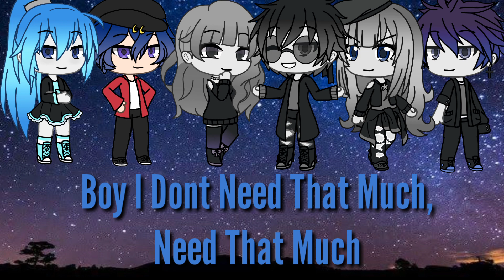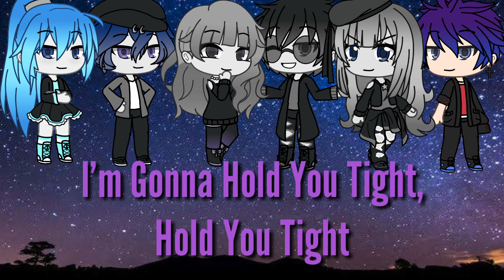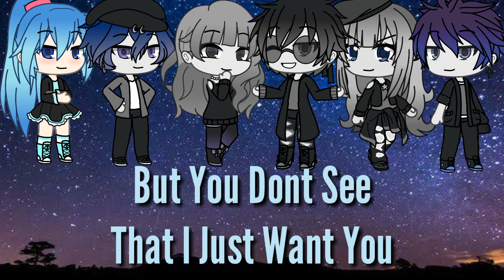Be With You || Gacha Nightcore || Flance Gacha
Hello Guys,

This is going to be a new series in Music Form. Its called Gacha Nightcore. It will have Various Types of songs like Kpop, Gacha Songs, Fnaf Songs etc.

Songs
Be With You - Monday ft. Lucy

Characters
Adam
Lizzy
Crystal
Ben
Nadie
Gabriel

Apps
Gacha Life
Ibis Paint X
Pixel Lab
Yt studios
KineMaster
Music Changer